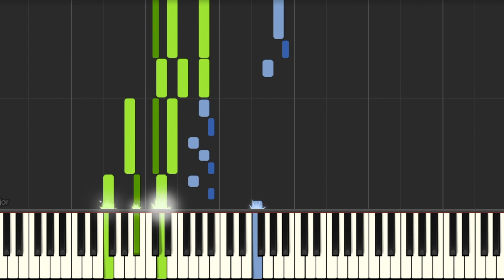TIJUANA - EMIS KILLA - EASY PIANO TUTORIAL - IL PIANO SUL TUBO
Il metodo giusto per imparare la canzone “Tijuana” è quello di mettere in riproduzione il video a velocità più ridotte e, alla stessa velocità, suonare la canzone al pianoforte o sulla tastiera, in questo modo allenerete la vostra capacità manuale e, dopo alcune ripetizioni, aumentando la velocità, sarete in grado di suonarla anche assieme al video alla velocità normale in pochissimo tempo!

Buon divertimento!